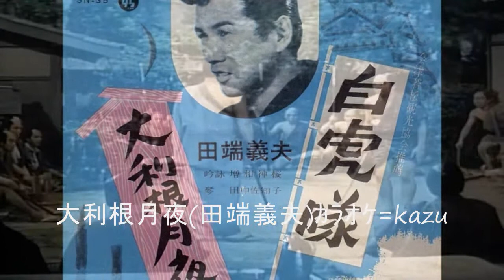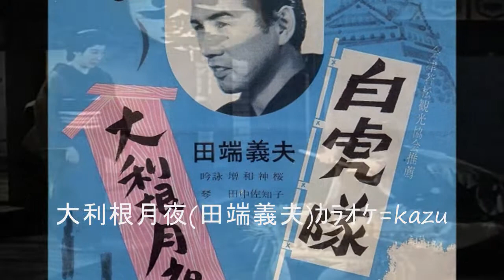39 大利根月夜 田端義夫 ｶﾗｵｹ=kazu